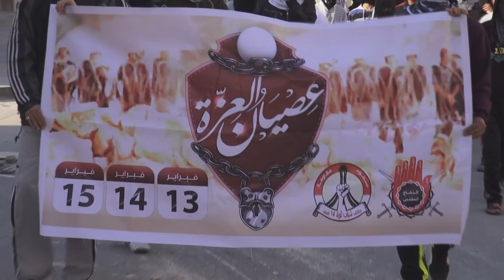تظاهرة حاشدة بالنويدرات ضمن الجولة الثانية في اليوم الأول من عصيان العزة 13/2/2014 Bahrain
حشد من المواطنين يشاركون في مسيرة خرجت عصر اليوم الخميس (13 فبراير/شباط 2014) بمنطقة النويدرات جنوب العاصمة المنامة، المسيرة جاءت ضمن فعاليات الجولة الثانية من العصيان المدني الشامل "عصيان العزة" تزامنا مع الذكرى الثالثة للثورة في البحرين، المشاركون هتافات تطالب بإسقاط النظام الملكي الحاكم في البحرين قبيل أن تقمعهم قوات المرتزقة التابعة للنظام الخليفي.